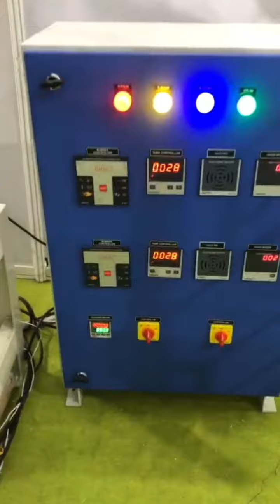Susmatex TapeFinishingMachine ForElasticTape@susmatexmachinery8668